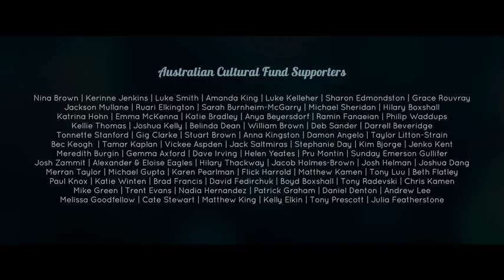THE SPA - Short Film [ORIGINAL]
When retiree Don declares he no longer wants the new spa he’s just ordered, Ivan the deliveryman suspects there’s more to the story than Don is willing to admit.

Written & Directed by Will Goodfellow
Produced by Lucy Gaffy

Awards:

Honourable Mention - Outstanding Achievement in Filmmaking, Newport Beach Film Festival
Audience Choice Award - Cinambule Court C’est Court, France
Best International Film - ZeroTrenta CourtaFestival
Best Australian Film, Heart Of Gold Film Festival
Gympie Gold Award, Heart Of Gold Film Festival
Screener's Choice Award, Heart Of Gold Film Festival

Screenings:

2017 Clermont-Ferrand International Short Film Festival
2017 Cleveland International Film Festival
2017 Seattle International Film Festival
2017 Shnit Worldwide Film Festival
2017 Filmets Badalona Film Festival
2017 Newport Beach Film Festival
2017 Pacific Meridian International Film Festival
2017 Flickerfest International Short Film Festival
2017 SIPFest Short Film Festival
2017 Milwaukee Film Festival
2017 Scone Film Festival
2017 1 Reel Short Film Festival
2017 Luminate Festival Scotland
2017 Milwaukee Film Festival USA
2017 Sedicicorto International Film Festival Italy
2017 Les 12 courts Deminuit France
2017 ZeroTrenta CourtaFestival
2017 Cinambule Court C’est Court
2017 Sedona International Film Fest
2016 Sydney Film Festival
2016 Palm Springs International ShortsFest
2016 LA Shorts Fest
2016 Hof International Film Festival
2016 Rhode Island International Film Festival
2016 Edmonton International Film Festival
2016 Hawaii International Film Festival
2016 Heart Of Gold Film Festival
2016 Byron Bay International Film Festival
2016 St Kilda Film Festival
2016 CinefestOz Film Festival
2016 Canberra Short Film Festival